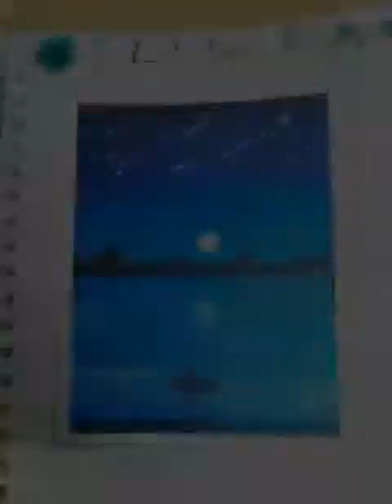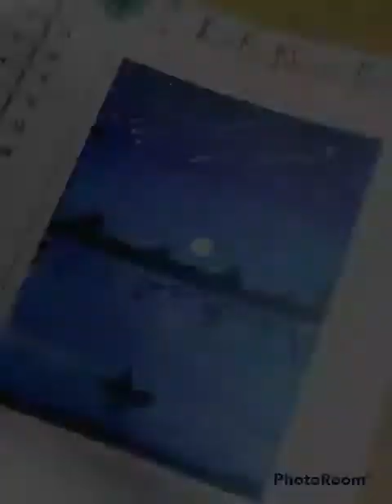Easy Moonlight scenery with poster colour for begginers.Lets draw.